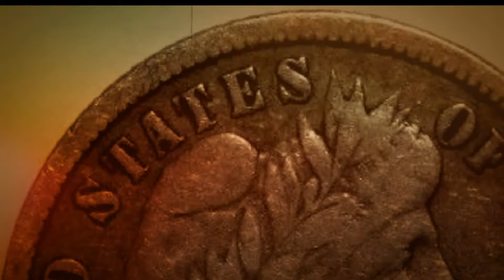1904 BARBER DIME 14,600,357 MINTED - 90% SILVER AND OTHER INTERESTING 1904 FACTS IN THE DESCRIPTION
The average life expectancy in the U.S. in 1904 was just 47 years old. Minimum wage was around 22 cents per hour. Coffee was only 15 cents per pound. The population in Las Vegas was just 30 people.

Here are some channels I enjoy. Check them out if you'd like and tell them coin collecting fun sent you!

SalivateMetal TELL HIM COIN COLLECTING FUN SENT YOU!

RavenHawk Coins TELL HIM COIN COLLECTING FUN SENT YOU!

CornStackerG TELL HIM COIN COLLECTING FUN SENT YOU!

DOC Silver Stacker TELL HIM COIN COLLECTING FUN SENT YOU!

shiny packAGe TELL HIM COIN COLLECTING FUN SENT YOU!

Uncle Bill Metal Detecting TELL HIM COIN COLLECTING FUN SENT YOU!

Silver cat TELL HIM COIN COLLECTING FUN SENT YOU!

Silver Wolverine TELL HIM COIN COLLECTING FUN SENT YOU!

Ag D TELL HIM COIN COLLECTING FUN SENT YOU!

gligor1290 TELL HIM COIN COLLECTING FUN SENT YOU!

mikegpo TELL HIM COIN COLLECTING FUN SENT YOU!